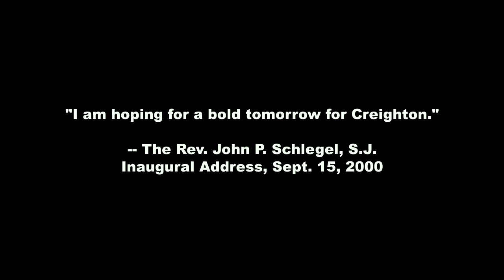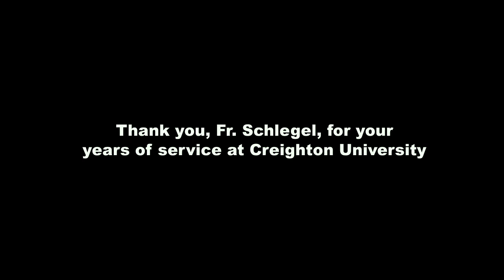Creighton University President Annouces Retirement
The Rev. John P. Schlegel, S. J., has announced his intention to retire as president of Creighton University as of July 2011. A slideshow of photos of the work he has done at Creighton, a time in which great growth took place. Thank you, Fr. Schlegel, for all of your years of service to Creighton University. Produced by Department of Marketing and Public Relations